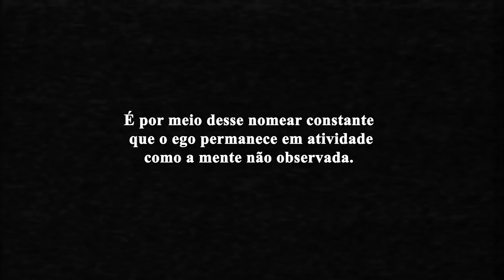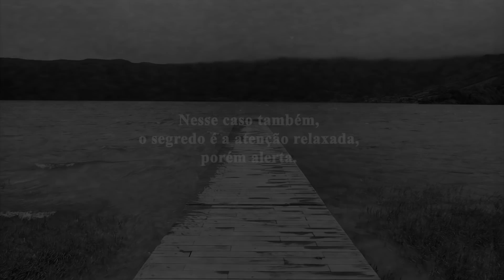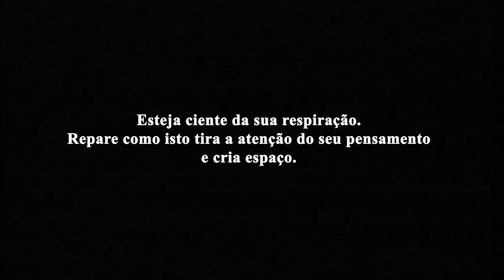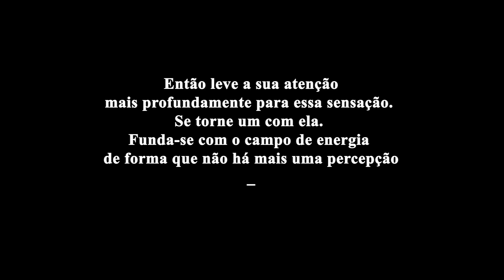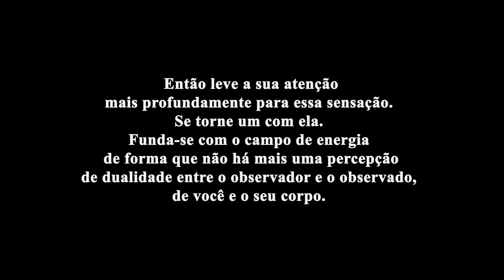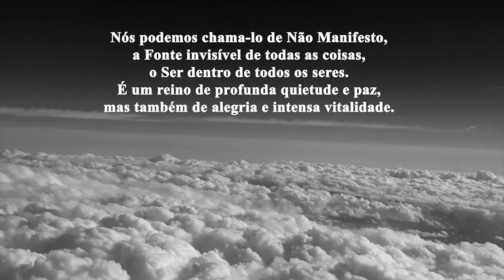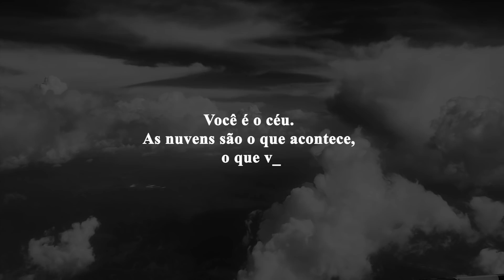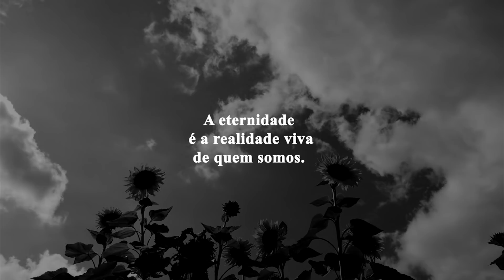Eckhart Tolle - Observe sem Nomear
Citações de Eckhart Tolle.

Eckhart Tolle, nascido Ulrich Leonard Tolle em 1948, na Alemanha, é um renomado escritor e professor espiritual.

Após uma infância difícil e uma juventude marcada por episódios de depressão e ansiedade, ele experimentou uma profunda transformação espiritual aos 29 anos, ao vivenciar o que descreveu como um despertar para o momento presente. Essa experiência o levou a abandonar sua antiga identidade e mergulhar em uma jornada de exploração espiritual. Ele mais tarde se estabeleceu em Vancouver, Canadá, onde começou a compartilhar seus ensinamentos.

Eckhart Tolle é uma das vozes mais influentes da espiritualidade contemporânea. Seus ensinamentos transcendem fronteiras religiosas e culturais, impactando milhões de pessoas.

Conhecido por sua ênfase no poder do momento presente, Eckhart ensina que o sofrimento humano é resultado da identificação com a mente e o ego e que a libertação surge ao se estar plenamente presente no “agora”. Seu livro O Poder do Agora (1997) tornou-se um best-seller mundial, oferecendo insights práticos sobre como viver de forma consciente e livre do condicionamento mental.

🙏 Adquira os livros de Eckhart Tolle através do nosso link na Amazon:

📚 Conheça nossa lista de recomendações:

"Nada lá fora vai conseguir lhe trazer satisfação, exceto por um tempo e de modo superficial. Mas talvez você precise passar por muitas decepções antes de perceber essa verdade."
Eckhart Tolle.

"Você vai perdoar a si mesmo ao reconhecer que ninguém pode agir além do seu nível de consciência."
Eckhart Tolle.

"É necessário estar relaxado e em paz com a falta de entendimento, é assim que as respostas chegam."
Eckhart Tolle.